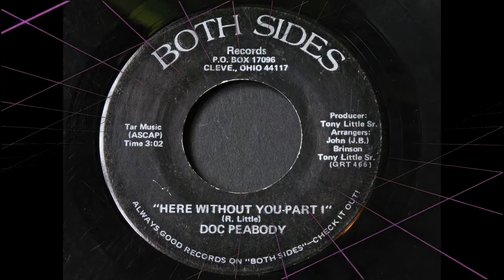Here Without You Part 1 Doc Peabody 1973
Here Without You (Part 1)
Doc Peabody.